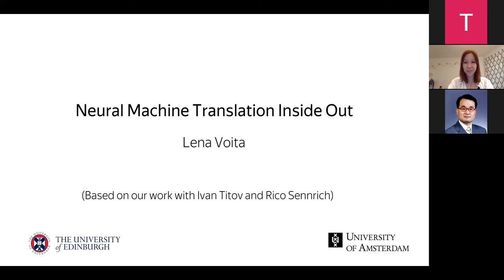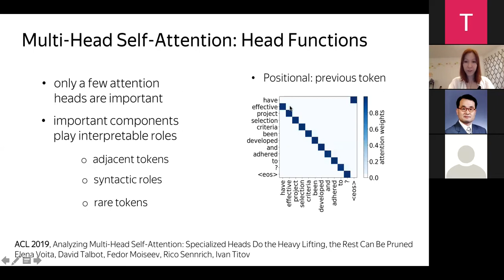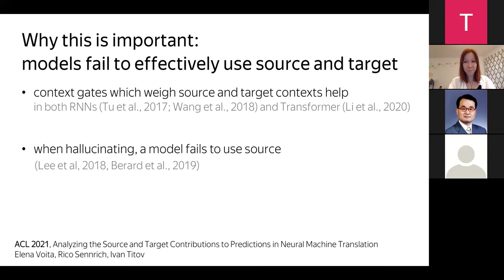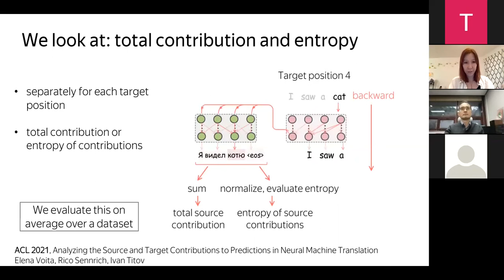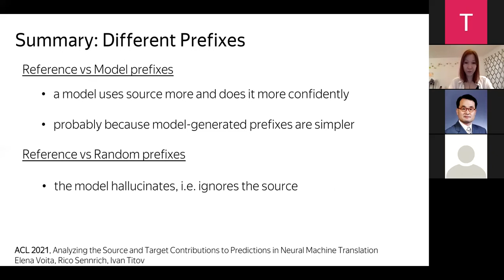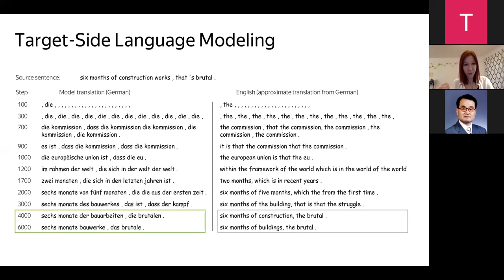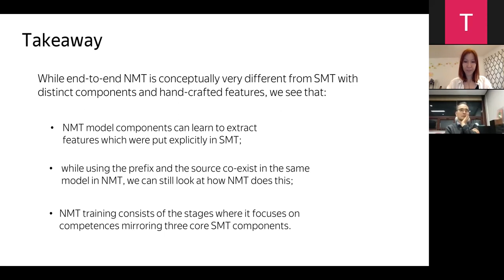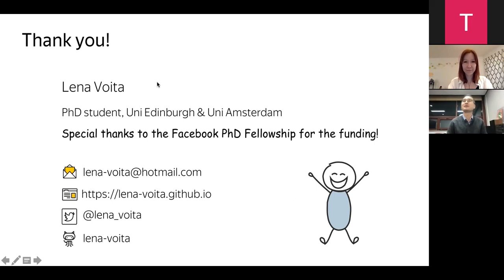Ph. D. Researcher Lena Voita: Neural Machine Translation Inside Out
In the last decade, machine translation shifted from traditional statistical approaches (SMT) to end-to-end neural ones (NMT). While traditional approaches split the translation task into several components and use various hand-crafted features, NMT learns the translation task directly from data, without splitting it into subtasks. The main question of this talk is how NMT manages to do this, and I will try to answer it keeping in mind the traditional paradigm. First, I will show that NMT components can take roles corresponding to the features modelled explicitly in SMT. Then I will explain how NMT balances the two different types of context, the source and the prefix of the target sentence. Finally, we will see that NMT training consists of the stages where it focuses on the competences mirroring three core SMT
components: target-side language modeling, lexical translation, and reordering.